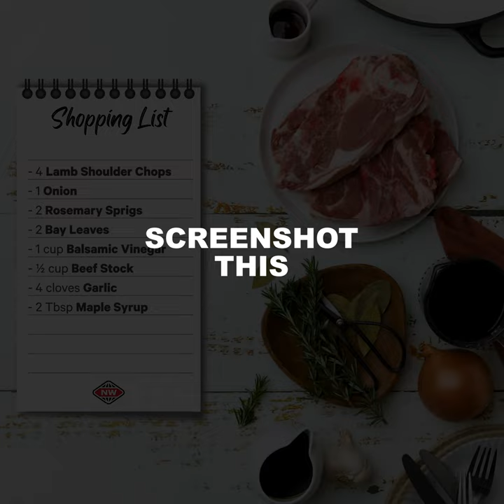Balsamic rosemary lamb chops recipe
Rich and flavourful balsamic rosemary lamb chops are the low and slow kai you're whānau will fall in love with! Infused with aromatics and with minimal prep, this fork-tender meal is worth waiting for. Serve with a side of rice tossed with pesto and grilled garlic sprouts and broccoli.